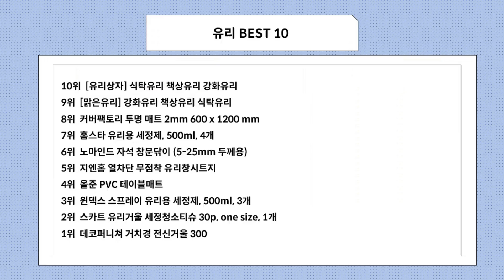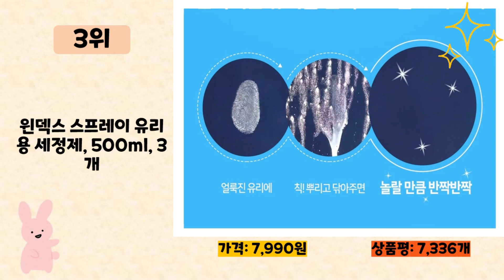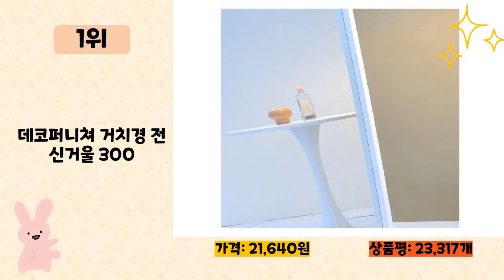유리 사기 전에 이 영상 먼저 보세요! 2024년 인기 많은 유리 추천 TOP10 / 구매후기, 판매량, 가격이 모두 반영된 최신 순위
2024년 판매량이 높은 유리 추천 TOP10을 소개합니다.

♥10위   [유리상자] 식탁유리 책상유리 강화유리  [  26,640원  ]

♥9위   [맑은유리] 강화유리 책상유리 식탁유리  [  13,900원  ]

♥8위   커버팩토리 투명 매트 2mm 600 x 1200 mm  [  19,680원  ]

♥7위   홈스타 유리용 세정제, 500ml, 4개  [  11,900원  ]

♥6위   노마인드 자석 창문닦이 (5-25mm 두께용)  [  35,930원  ]

♥5위   지엔홈 열차단 무점착 유리창시트지  [  9,200원  ]

♥3위   윈덱스 스프레이 유리용 세정제, 500ml, 3개  [  7,990원  ]

♥2위   스카트 유리거울 세정청소티슈 30p, one size, 1개  [  3,340원  ]

♥1위   데코퍼니쳐 거치경 전신거울 300  [  21,640원  ]